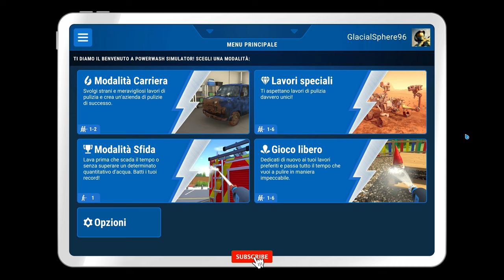STAZIONE della METRO | PowerWash Simulator Gameplay ITA Parte 31 [4K 60FPS RTX PC]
Parte 31 con la pulizia dell'immensa Stazione della Metro cittadina!

▶ Capitoli:
00:00:00 | Introduzione
00:00:48 | Stazione della Metro
03:08:45 | Timelapse e Conclusione